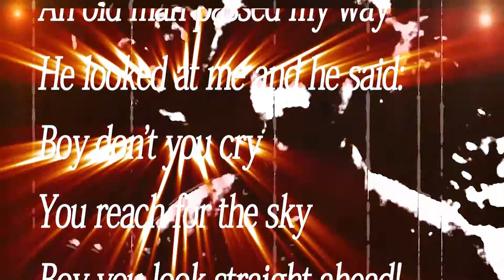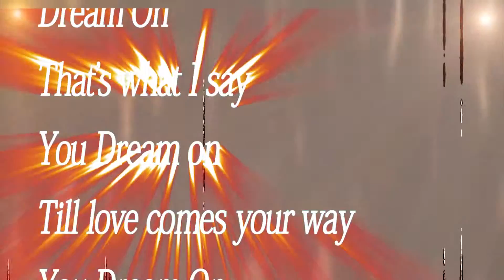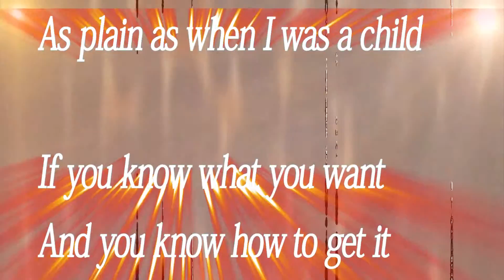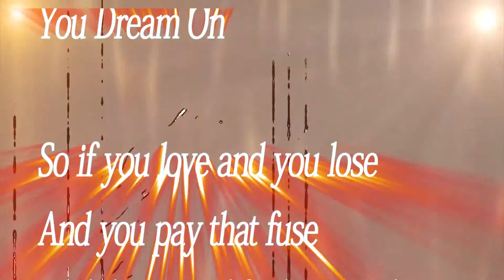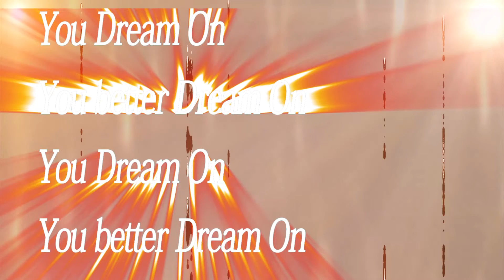dream on rush balard